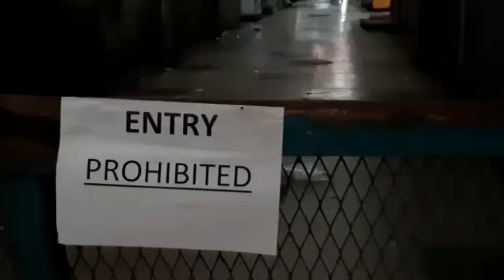দোকানদারের করোনা পজিটিভ, বন্ধ নিউ মার্কেটের একাংশ